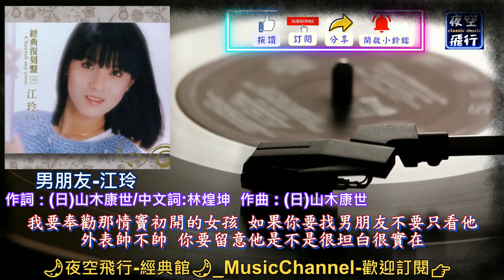懷舊金曲-🎵[70年代🎉女力風采🎧懷舊7首]💖[動態歌詞] Lyrics [高音質] 1.男朋友,2.在這裡,3.踩在夕陽裡,4.雁兒在林梢,5.蘭花草,6.處處聞啼鳥,7.松林的低語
版權擁有者 : [Merlin] EWway Music
代表對象：PRO PROMOTING INTERNATIONAL CO LTD
1. [0:00-3:37] 男朋友-江玲
2. [3:39-7:06] 在這裡-沈雁
3. [7:07-10:00] 踩在夕陽裡-蕭孋珠
4. [10:01-13:48] 雁兒在林梢-鳳飛飛
5. [13:51-15:54] 蘭花草-沈雁
6. [15:54-20:10] 處處聞啼鳥-蕭孋珠
7. [20:12-23:31] 松林的低語-鳳飛飛